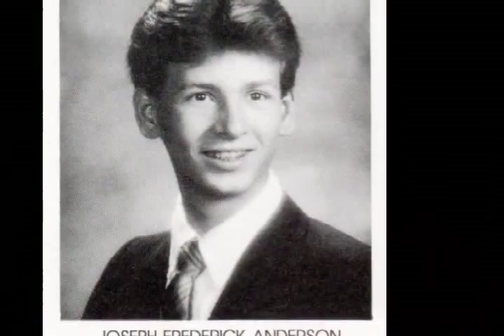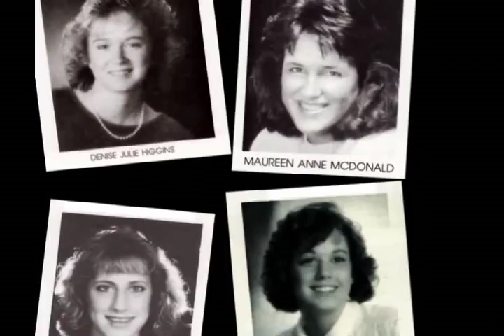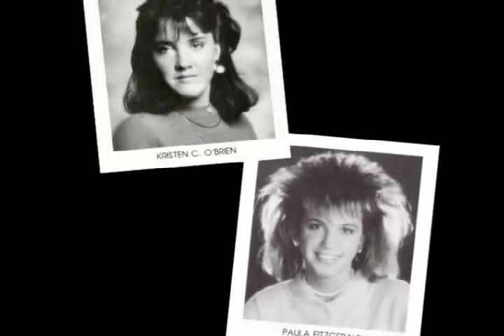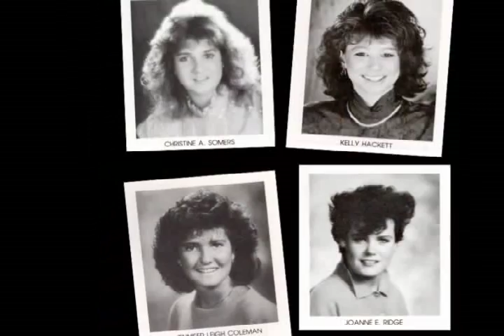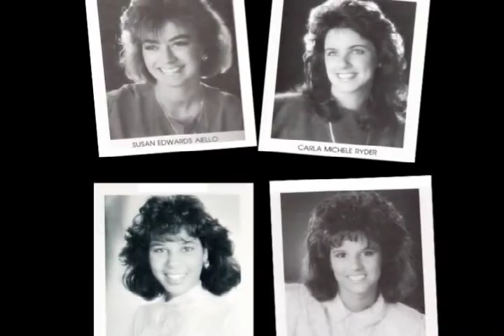Braintree High Class of 1987 High School Reunion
Braintree High Class of 1987 High School 20th Reunion - by Danielle Palmer